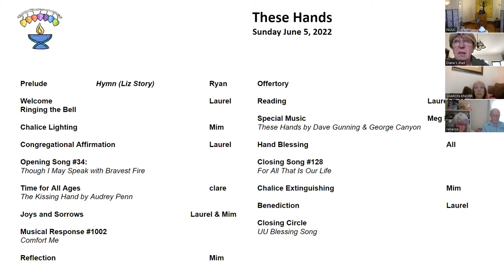May 5, 2022: These Hands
Rev. Laurel Liefert, Worship Associate Mim Neal, Music by Meg Nordwall & Music Director Ryan Marvel: Unitarian Universalists have been called “freethinking mystics with hands” (Tom Owen-Towle). Singer Meg Nordwall will offer a beautiful song “These Hands” that she first shared with us several years ago at Open Mic Night. The service will include an invitation to participate in a ritual blessing of your hands as you consider “what shall I do with these hands of mine?”